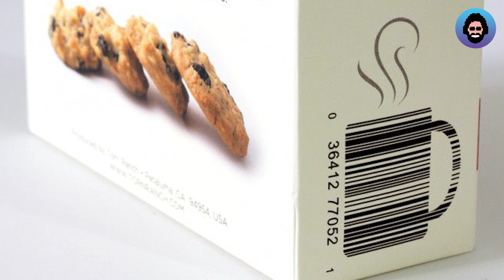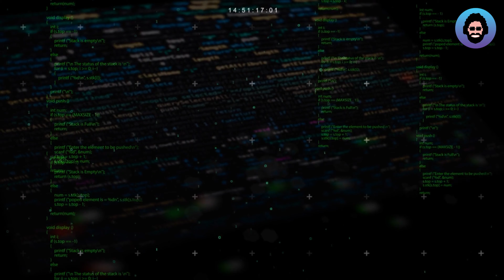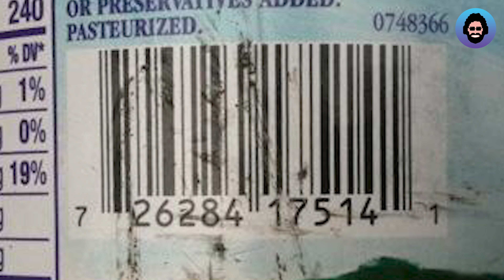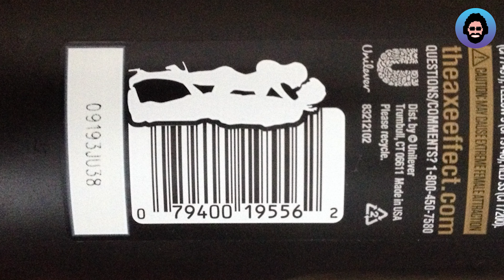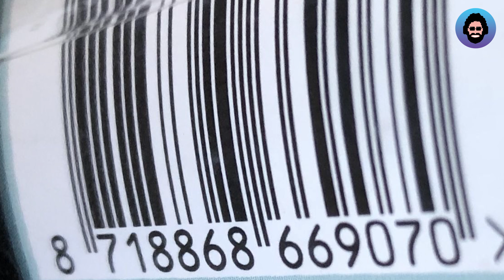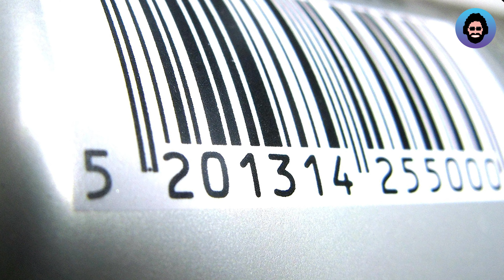How BARCODE Works? | Barcode कैसे काम करता है? | Tech Baba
Barcodes were developed to overcome the issues faced by the Supermarket industry. Barcodes are one dimensional and are read using a laser such as a barcode scanner. It encodes complex data and helps feed it easily on your computers. Developed from the concept of Morse Code that was used by the military to send secret messages, let us see how to decode the secret message in these universally used Barcodes!